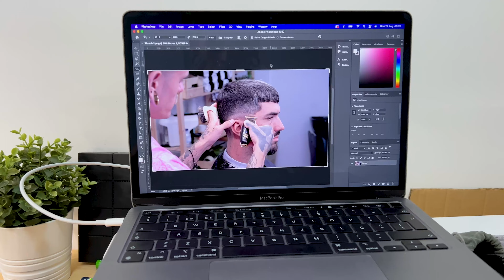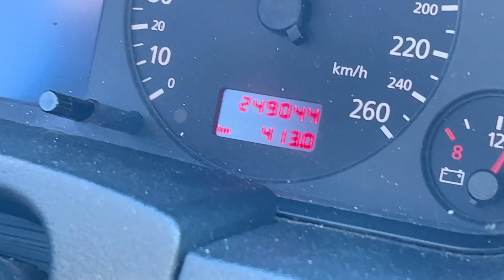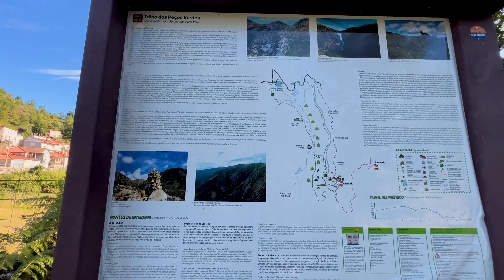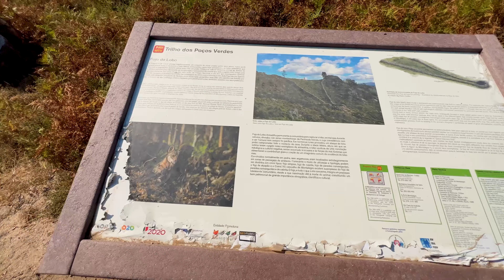CONHECI O LUGAR MAIS BONITO DO MUNDO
- Conheça o Barbeiro Digital para conquistar 2x mais clientes em 30 dias

 Conheci o lugar mais bonito do mundo com as melhores pessoas, confere aí!

💈Material que estou usando atualmente 💈

Tesoura 2: TITAN 3D 6.0 ( 2ª opção no link )